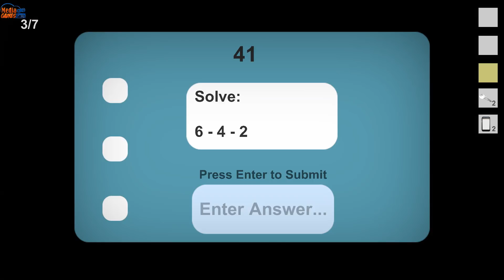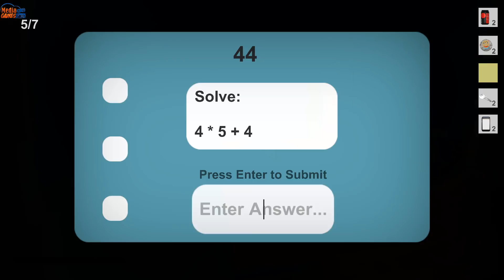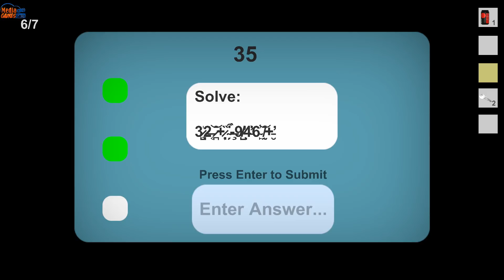"Infinite Detention" Ending - Baldimore's Highschool Baldi's Basics Fangame Part1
You wake up in your high school at night. You have no memory of how you got there. All the doors are locked. You hear footsteps and a faint slapping sound. Something's wrong... Find a way to escape the school or try to survive the night. Collect various items and uncover the secret of Baldimore's high school.

Features:

- 5 Different Endings.

Every action has consequences.

- Lots of secrets.

Hidden rooms, Special Items, Puzzles.

- Multiple Play-styles.

Either play the game stealthily and sneak your way out or fight your way out using various items.

- More Updates planned for the future

Have a great idea for making this game better? Suggest it below and I will try to implement it.

Inspired by Last Level's CASE: Animatronics and mystman12's Baldi's Basics.